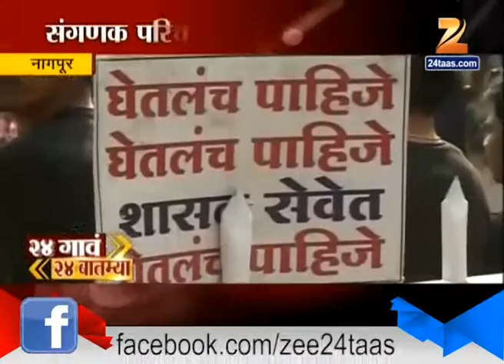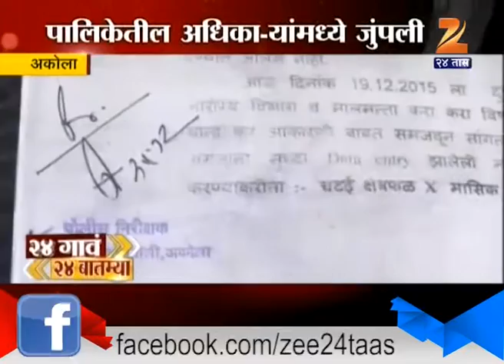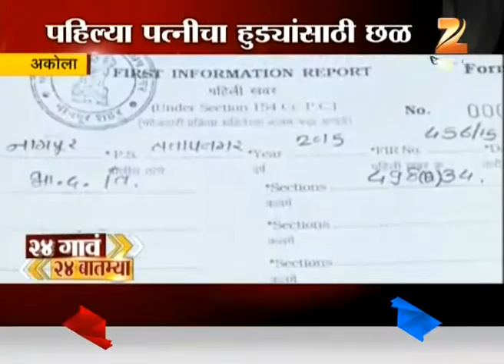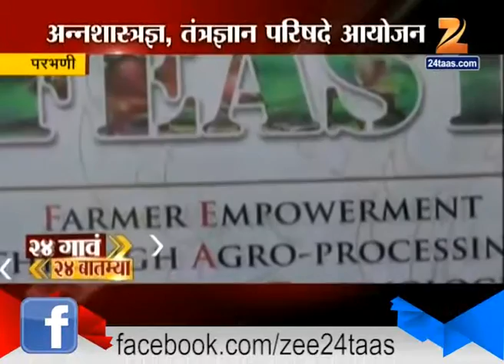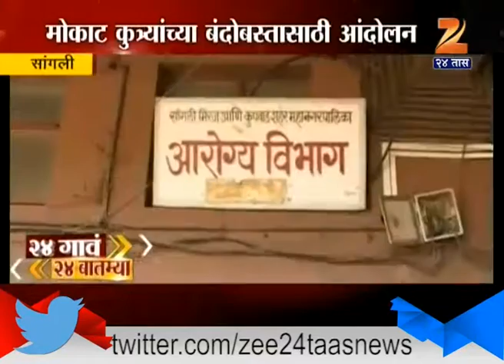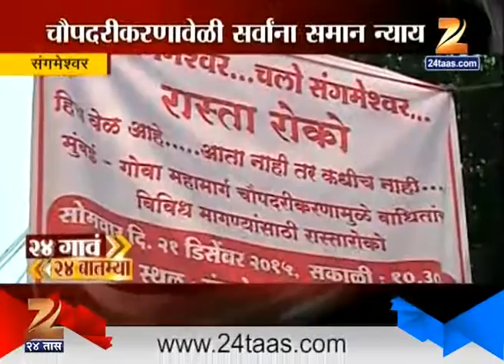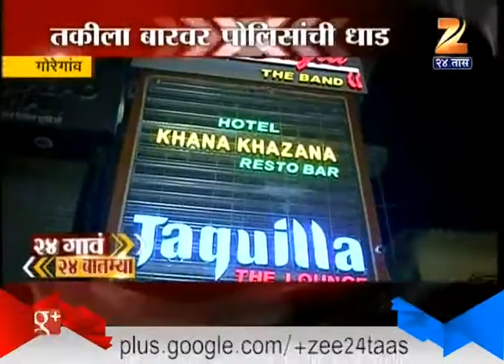24 Gaon 24 Batmiya Evening 21st December 2015